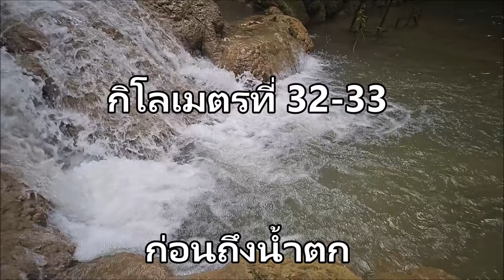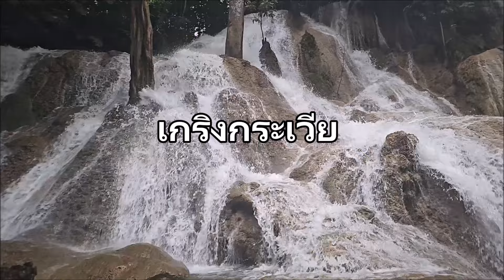น้ำตกไดช่องถ่อง,อ.สังขละบุรี 19 ตค 2567